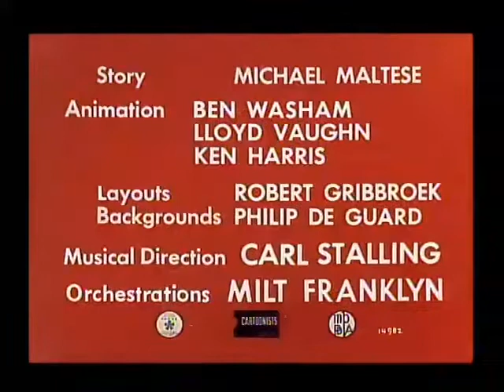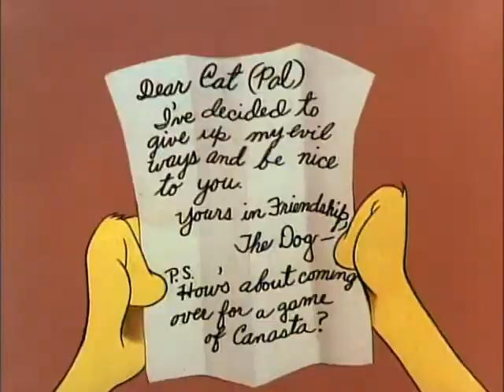Looney Tunes "Mouse-Warming" Opening and Closing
Released:September 8, 1952
Director:Chuck Jones
Starring:Claude Cat